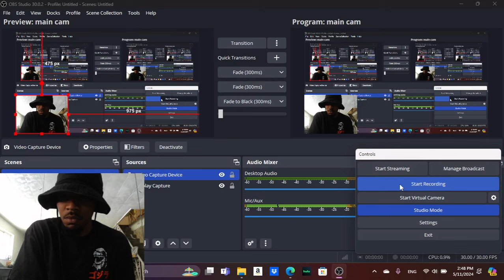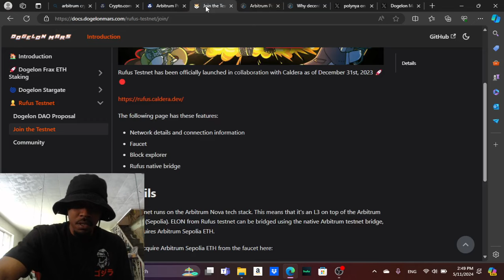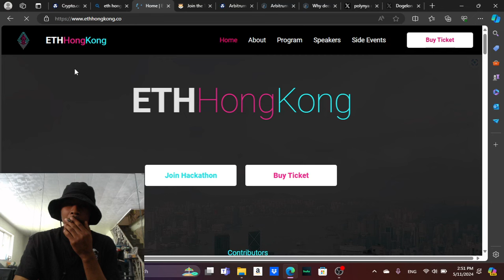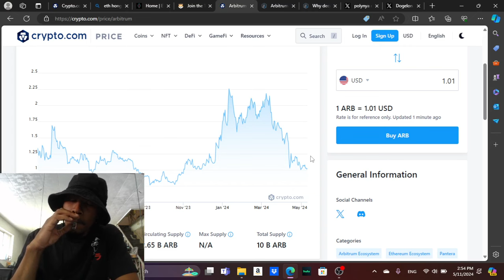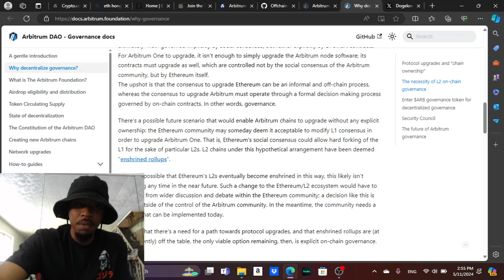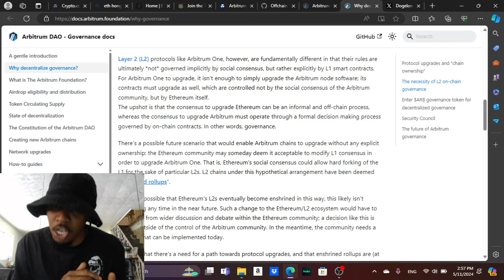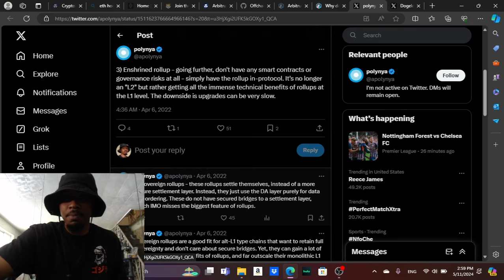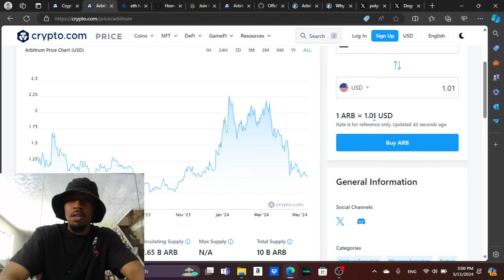Dogelon Mars: Rufus Chain +OP Lost Key